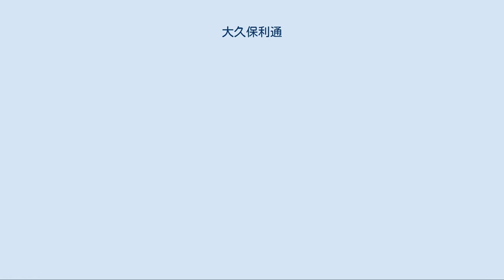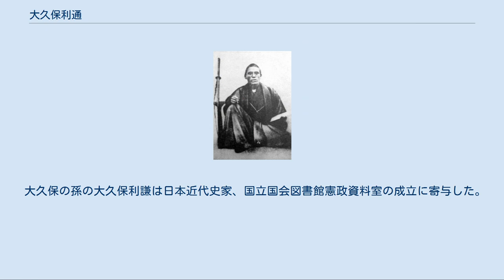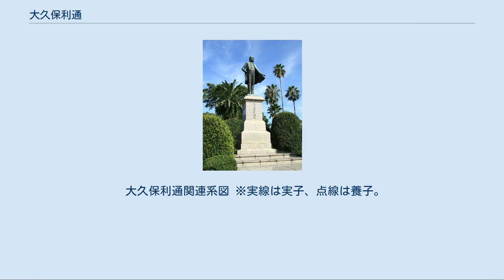大久保利通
大久保 利通（おおくぼ としみち、文政13年8月10日（1830年9月26日） - 明治11年（1878年）5月14日）は、日本の武士（薩摩藩士）、政治家。
位階勲等は贈従一位勲一等。
 明治維新の元勲であり、西郷隆盛、木戸孝允と並んで「維新の三傑」と称される。
また「維新の十傑」の1人でもある。
 初代内務卿（実質的な首相）を務めるなど、内閣制度発足前における明治政界の指導者であった。
 文政13年8月10日（1830年9月26日）、薩摩国鹿児島城下高麗町（現・鹿児島県鹿児島市高麗町）に、琉球館附役の薩摩藩士・大久保利世と皆吉鳳徳の二女・福の長男として生まれる。
幼名は正袈裟（しょうけさ）。
大久保家の家格は御小姓与と呼ばれる身分で下級藩士であった。
幼少期に加治屋町（下加治屋町方限）移住し、下加治屋町の郷中や藩校造士館で、西郷隆盛や税所篤、吉井友実、海江田信義らと共に学問を学び親友・同志となった。
子供の頃は禁忌とされた桜島の火口に石を投げ落としたり、温泉で滝水を使った温度調整をいじって温泉客を驚かせたり、かなり自由な悪戯小僧であった。
武術は胃が弱かったため得意ではなかったが、討論や読書などの学問は郷中のなかで抜きん出ていたという。
 天保15年（1844年）、元服し、通称を正助（しょうすけ）、諱は利済と名乗るが、後に改名することになる。
 弘化3年（1846年）より、藩の記録所書役助として出仕する。
嘉永3年（1850年）のお由羅騒動では父・利世とともに連座して罷免され謹慎処分となる。
以後、大久保家は貧しい生活を強いられ、この時の借金依頼の手紙や証文が現在残る大久保の文書で最も古いものとされている。
島津斉彬が藩主となると謹慎を解かれ、嘉永6年（1853年）5月に記録所に復職し、御蔵役となる。
 安政4年（1857年）10月1日、西郷とともに徒目付となる。
同年11月、東上する西郷に同伴し熊本に達し、長岡監物、津田山三郎らと時事を談ずる。
精忠組の領袖として活動し、安政5年（1858年）7月の斉彬の死後は、11月に失脚した西郷に代わり組を率いる。
同年12月、流罪の際に山川港に寄った西郷に書を送り、脱藩義挙に就いて密かに意見を問う。
安政6年（1859年）11月、同志40余人と脱藩を企画する。
しかし、新藩主・島津茂久、親書を下して藩の勤王の方針を告げ、脱藩を止める。
同月、藩主の実父・忠教（後の久光）にあてて時事の建言を行う。
以後、忠教に税所篤の助力で接近する。
篤の兄で吉祥院の住職・乗願が忠教の囲碁相手であったことから、乗願経由で手紙を渡したのが始まりといわれる。
 万延元年（1860年）3月11日、重富邸にて忠教と初めて面会し、閏3月、勘定方小頭格となる。
文久元年（1861年）9月、同志と謀り、親族町田家が秘蔵していた楠木正成の木像を請い受けて、伊集院石谷に社殿を造営する。
同年10月23日、御小納戸役に抜擢され藩政に参与（去る10月7日には堀仲左衛門も御小納戸役に抜擢）、家格も一代新番となる。
 文久元年12月15日（1862年1月14日）から同2年（1862年）1月中旬までの間に久光から一蔵（いちぞう）の名を賜り通称を改める。
元年12月28日、久光の内命により大久保は京都に上る。
 志士時代の大久保利通（明治元年頃） 文久2年（1862年）、正月より久光を擁立して京都の政局に関わり、公家の岩倉具視らとともに公武合体路線を指向して、一橋慶喜の将軍後見職、福井藩主・松平慶永の政事総裁職就任などを進めた。
同年正月14日、前左大臣近衛忠煕、忠房父子に謁して、久光上京、国事周旋を行うことを内々に上陳する。
同年2月1日、近衛父子の書を携えて帰藩する。
同月12日、大久保らの進言を受けて久光に召喚された西郷が奄美大島より戻る。
翌13日、小松清廉邸において、西郷らと久光上京に関して打ち合わせる。
3月に入り、西郷が先発して村田新八らとともに上京。
同月16日、久光、千人を超える兵を率いて公武合体運動推進のため上京の途に就く。
大久保はこれに従った。
同月30日、兵に先駆けて、下関より西郷の後を追って大久保のみ急遽東上する。
4月6日、西郷と会い、京都大阪の形勢を談ずる。
同月8日、播州大蔵谷において久光を迎える。
同月16日、久光入京する。
大久保はこれに随行。
翌17日、久光は浪士鎮撫の勅命を...